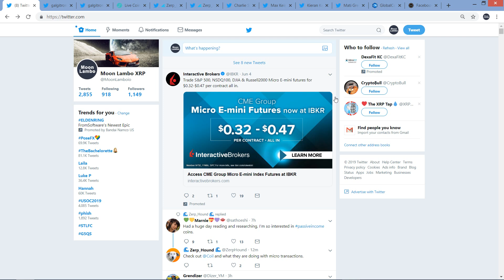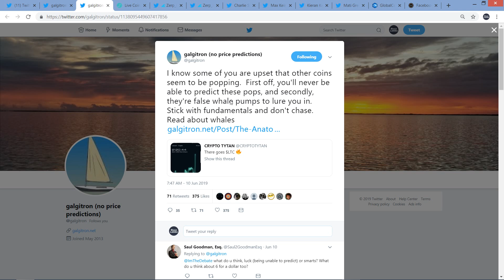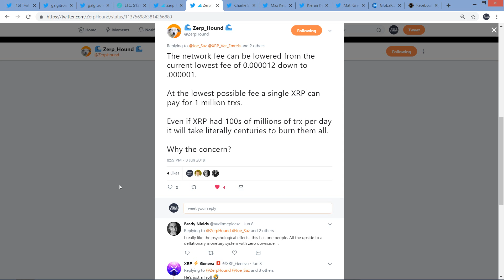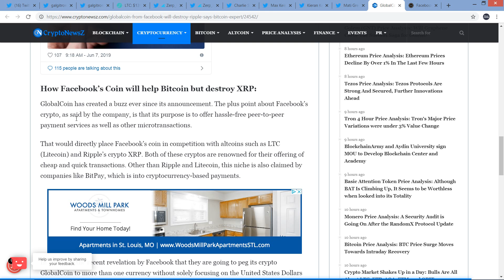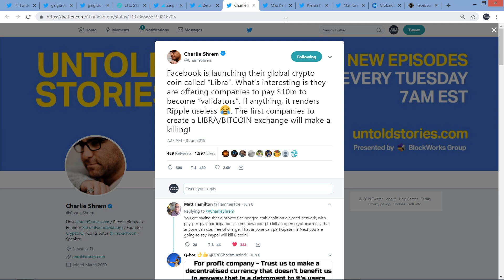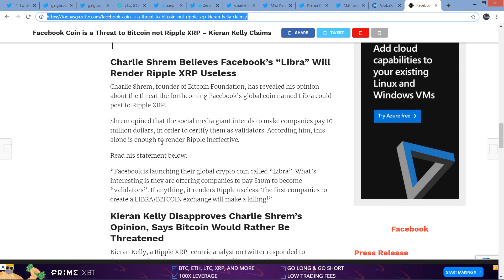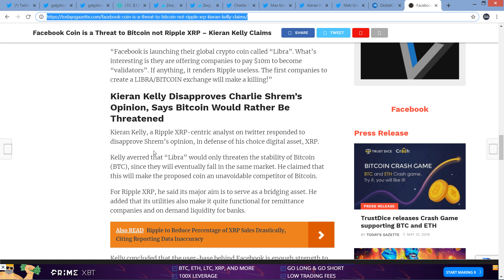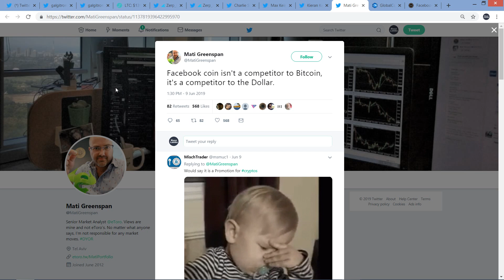When Will XRP Run Out?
I love hearing from you all! I value criticism as long as it's courteous and constructive.